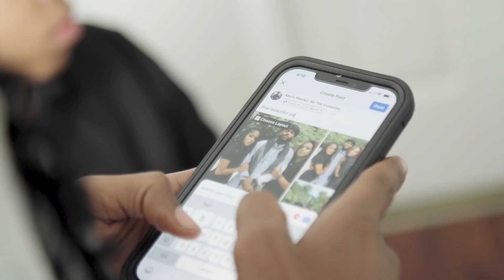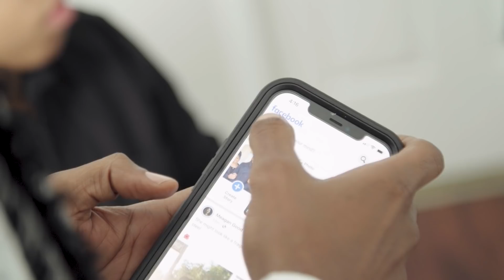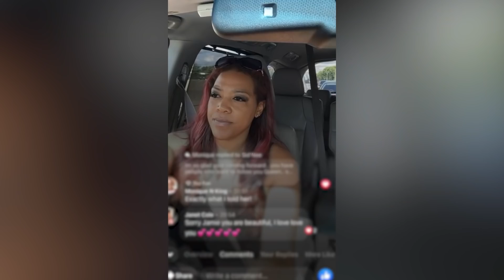I'm Accused of 'Brainwashing' My Two Wives | MY EXTRAORDINARY FAMILY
TWO women who share a husband are adamant their relationship works for them both - despite people describing them as ‘brainwashed’. Kevin, his wife of over 15 years, Jamie, and Kevin’s second wife, Lacee all live together under one roof in North Carolina. Jamie and Kevin share three children together and a grandchild. The trio insist their children have happily accepted their polyamorous dynamic, despite having to navigate initial awkward situations.

Videographer: Adam Woods
Producers: Martha Hewett, Ruby Coote
Editor: Josh Halil